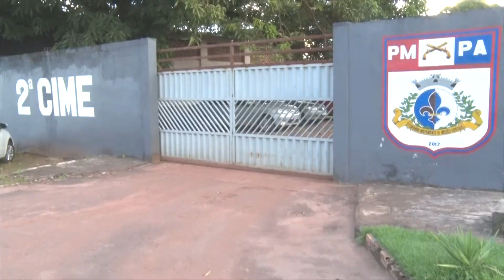MATÉRIA CANIL 2º CIME COM MARICOTA SHOW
MATÉRIA CANIL 2º CIME COM MARICOTA SHOW  DA TV PRINCESA 29.1